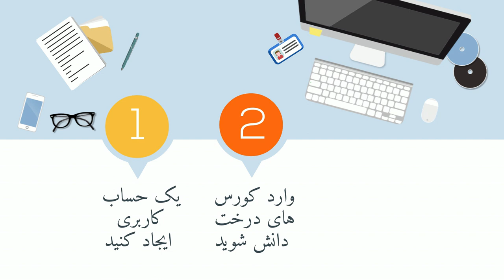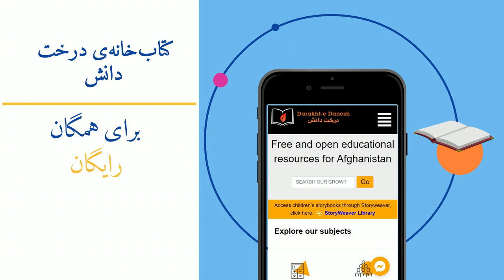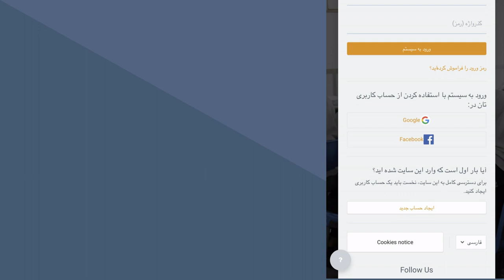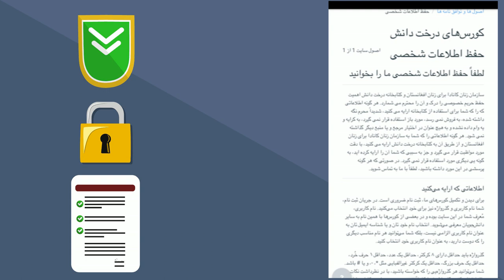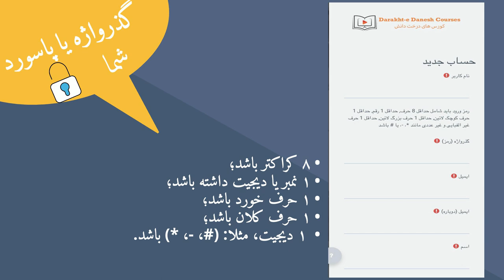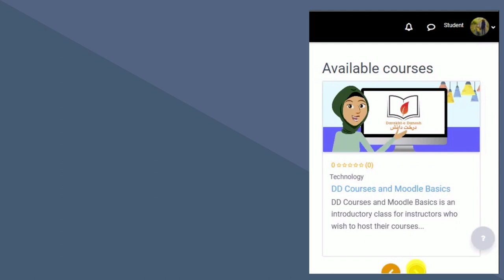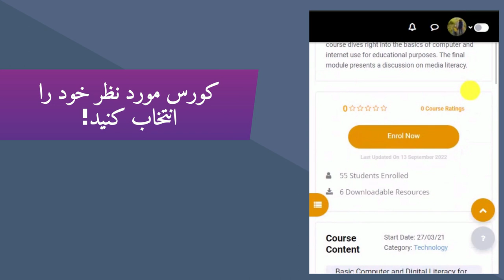با اکادمی درخت دانش آشنا شوید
در این ویدیو کلیپ شما با اکادمی درخت دانش آشنا می‌شوید. اکادمی درخت دانش با بخش‌های کتاب‌خانه‌ی درخت دانش، کورس‌های درخت دانش و صنف‌های درخت دانش زمینه‌ی دسترسی رایگان علاقه‌مندان به آموزش را فراهم می‌کند. در این ویدیو، هم چنان شیوه‌ی ثبت نام در کورس‌های درخت دانش به صورت بسیار ساده تشریح گردیده است. برای رفتن به پایگاه اکادمی درخت دانش، به لینک زیر مراجعه کنید: